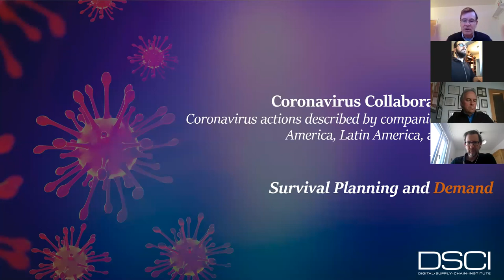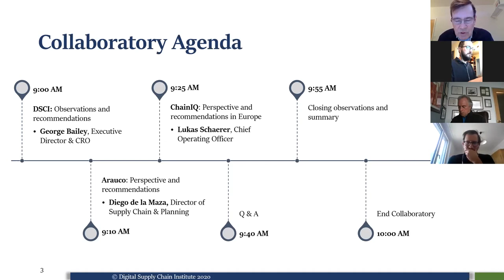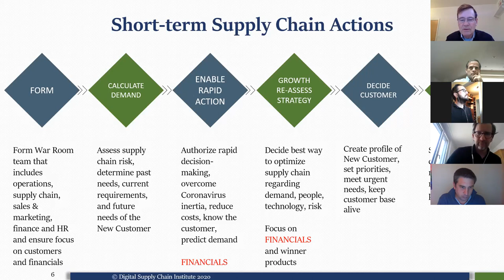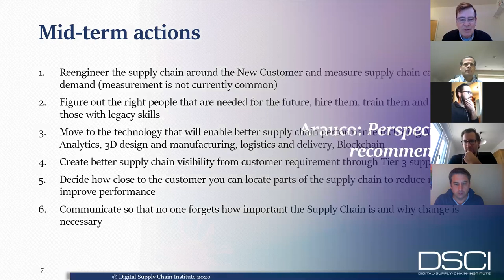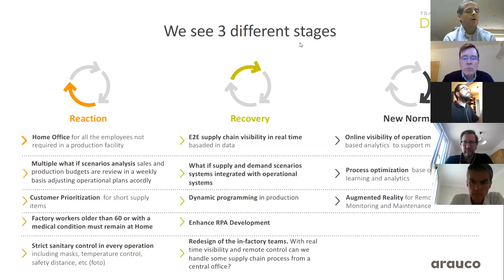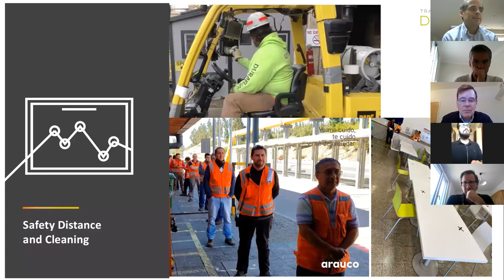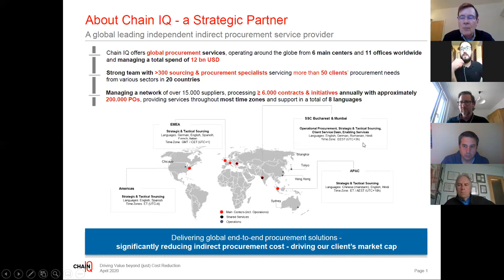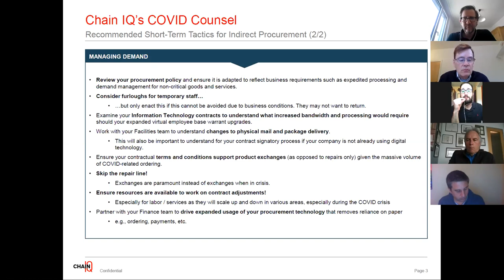DSCI Collaboratory: Coronavirus Actions Described By Companies In LATAM, Europe, and North America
In DSCI's 3rd Coronavirus (COVID-19) Collaboratory, you will hear about actions taken to mitigate the coronavirus impact on the supply chain from Lukas Schärer, ChainIQ's COO based in Zurich and Diego de la Maza, Arauco's Director of Supply Chain & Planning based in Santiago. We will discuss what companies are doing to manage the Coronavirus crisis with a special focus on Survival Planning.